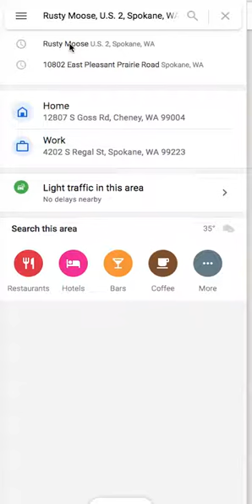Ron Hall - Rusty Moose GMaps Listing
Showing how 360 images are listed on my Google Maps contributions but not found at Google Maps search listing